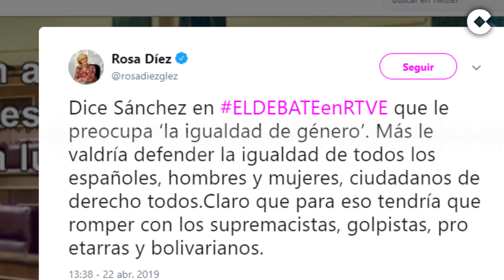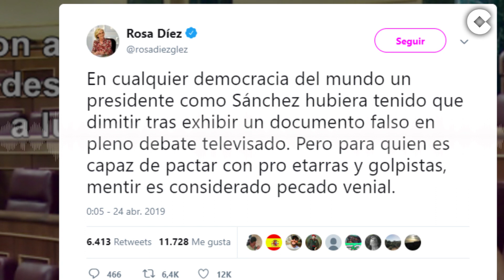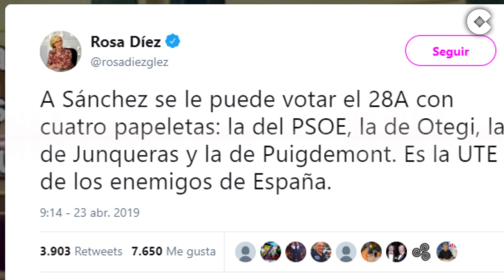Rosa Díez desenmascara a Sánchez tras el debate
Rosa Díez, en su sección semanal de 'Herrera en COPE', ha cargado contra Sánchez en 'La semana en tres tuits' después de los debates previos a las Elecciones Generales del 28A